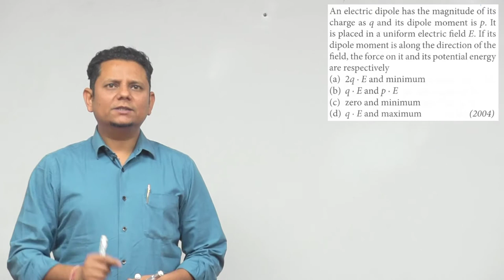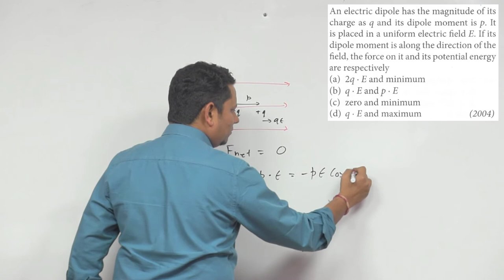An electric dipole has the magnitude of its charge as q and its dipole moment is p. It is placed in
An electric dipole has the magnitude of its charge as q and its dipole moment is p. It is placed in a uniform electric field E. If its dipole moment is along the direction of the field, the force on it and its potential energy are respectively